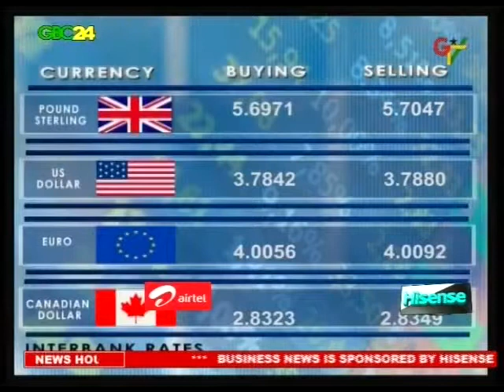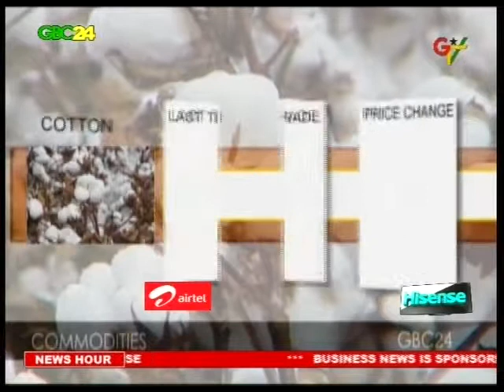GBC24 & GTV News - 30th November 2015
GBC24, GTV News, Ghana News, News in Ghana, News, Ghana